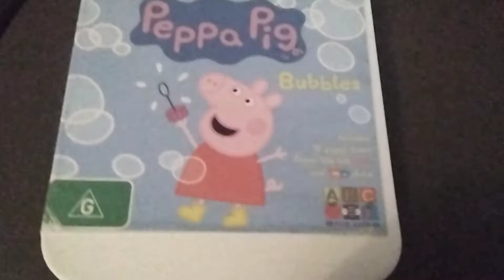bubbles dvd cover